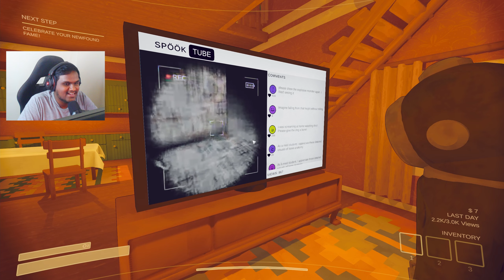Content Warning Telugu Gameplay | Content Warning Funny Telugu Gameplay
Embark on a spine-chilling journey with Content Warning, a cooperative horror game where you and your friends venture into the depths of the Old World to capture spooky footage and skyrocket to online fame!

Content Warning is an adrenaline-pumping co-op experience where you and your squad wield handheld video cameras to film terrifying encounters in the haunting depths below. Customize your appearance with the unique ASCII face customizer, gear up, and dive into the abyss!

Graphic card: Gigabyte Gaming OC RTX 4070 12GB
Power Supply:- Gigabyte Bronze 700 Watts
Storage:- SSD 512 GB and 4TB HDD